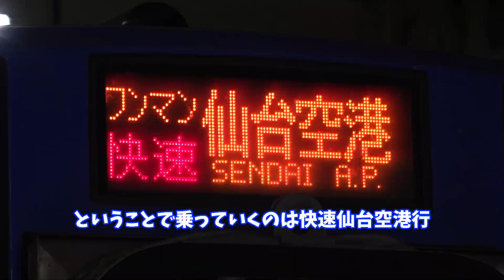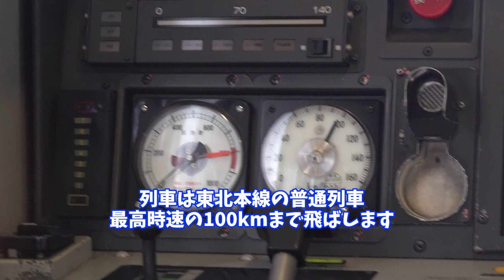【ゆっくり鉄道旅】とにかく速い！一日一往復の仙台空港線快速乗車！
音楽